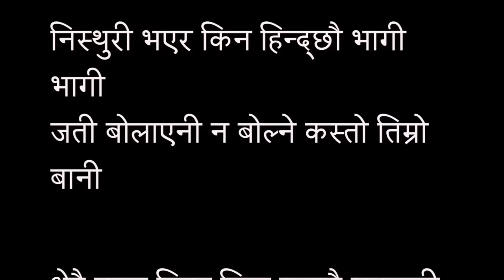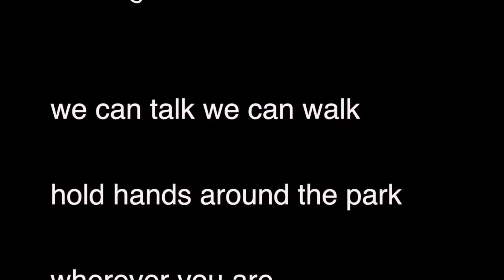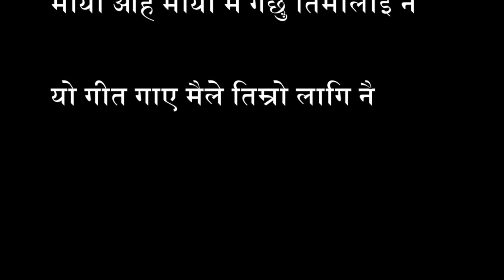Maya oh Maya -Nepsydaz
Maya  Original Song Lyrics Video